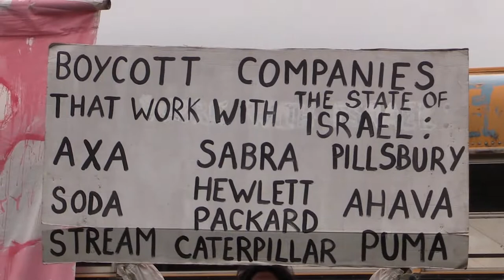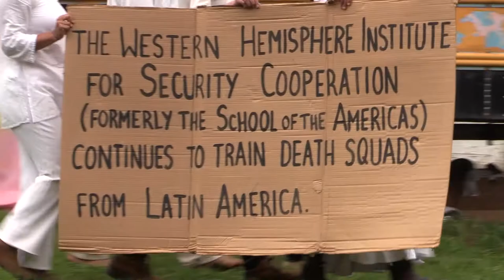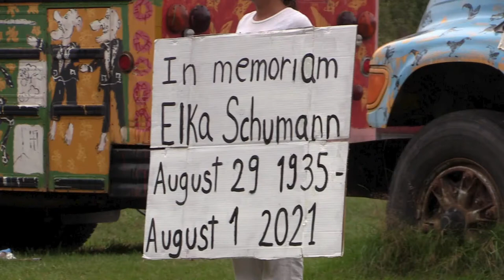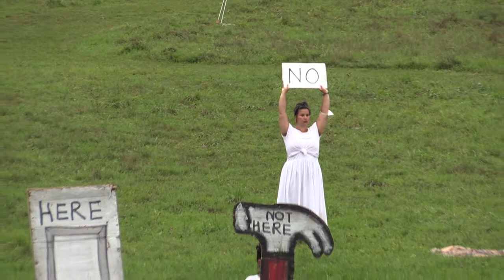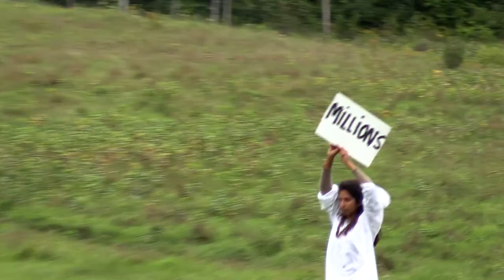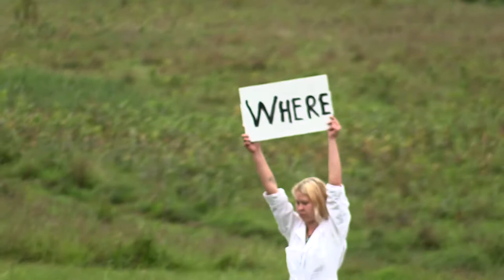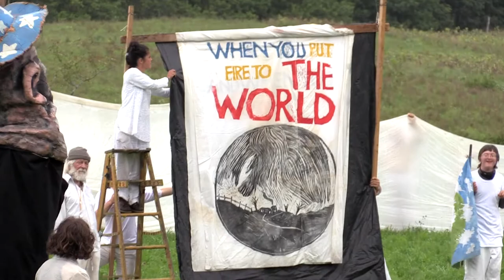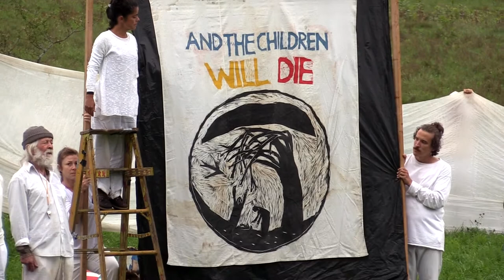Bread&Puppet_Our Domestic Resurrection Circus and Pageant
This film is a full-length raw realtime dual-camera shoot of the August 28, 2021 Circus and great scale Pageant at the B&P Farm in Glover, Vermont by Robbie Leppzer/Jerome Lipani, edit by JL.

Great Thanks to All who made this possible! Cast and Crew attribution is in the works.  Great material waiting to be cut up into usuable chunks, perhaps also!

Along with many other pandemic-era works of this year, in performance and exhibition by Peter Schumann and the Bread and Puppet Theater, it is dedicated to the memory of Elka Schumann.